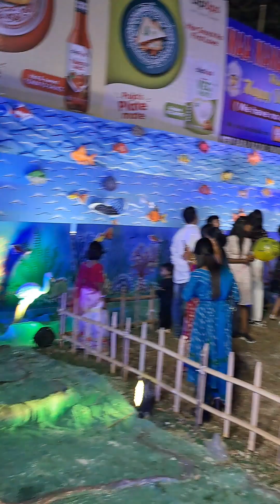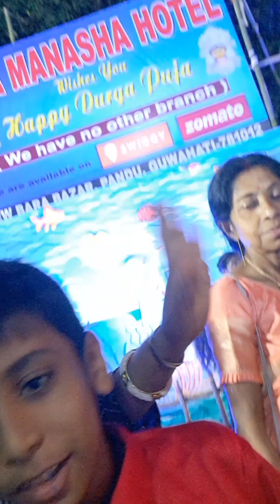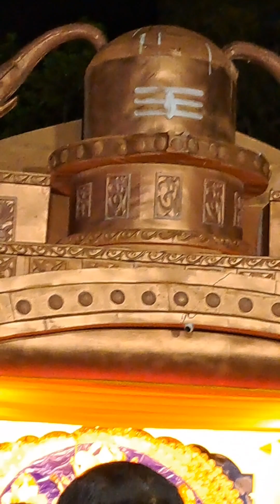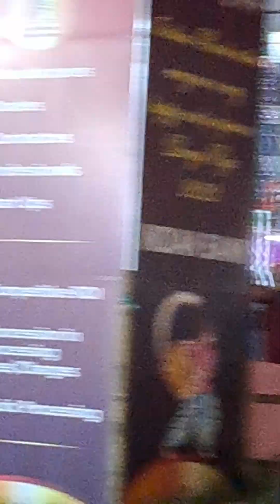best puja mondop assam / মাছৰ পূজামণ্ডপ / কৰিশ্মা নাথৰ পে পে পে৷ aquarium puja mondop /কৈলাস পৰ্বত